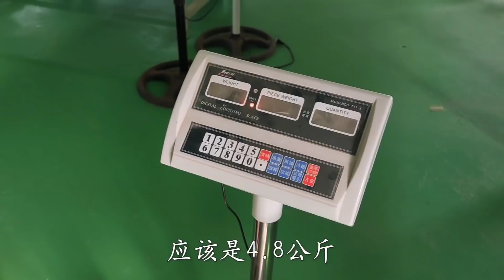又上一条十斤大货，赶得上segujja一天收入了，非洲捕鱼也要缴税【带你一起看非洲】